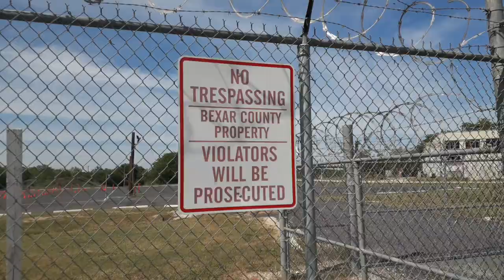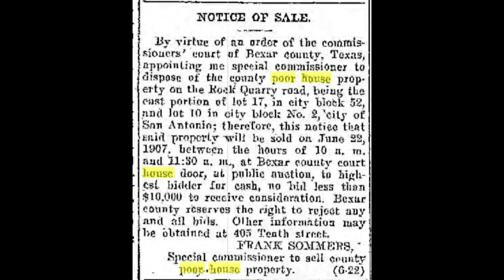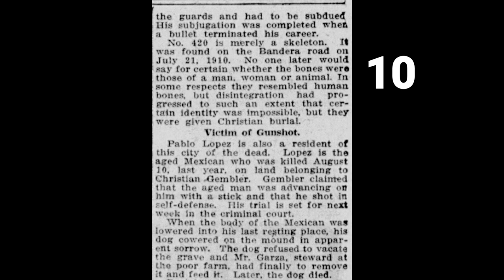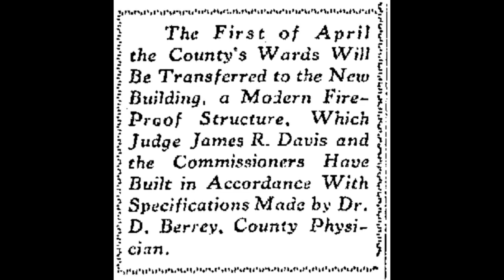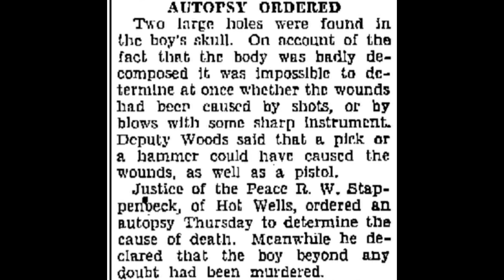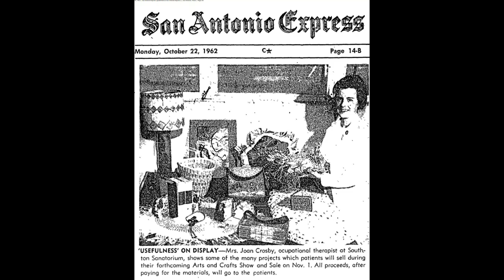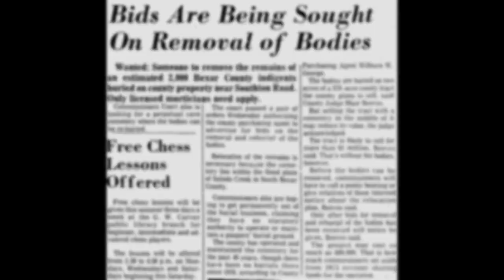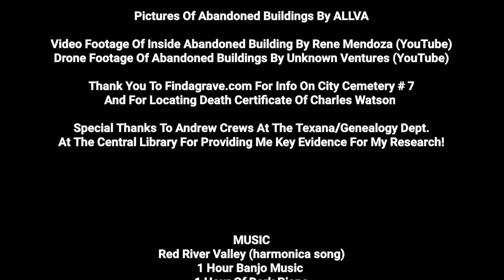It's Time That We Talk About The Abandoned "Insane Asylum" In San Antonio, Tx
A comprehensive history lesson on the truth behind the mysterious abandoned "insane asylum" on farm and southton rd in San Antonio, Tx